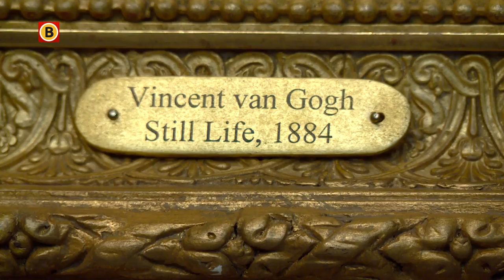Stilleven van Van Gogh weer terug op Brabantse bodem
Het Noord-Brabants Museum wil een nieuwe zaal inrichten, met alleen maar schilderijen van Vincent van Gogh. Inmiddels is de verzameling weer groter geworden. Voor 2,5 miljoen euro kochten ze "Stilleven, met flessen en schelp".